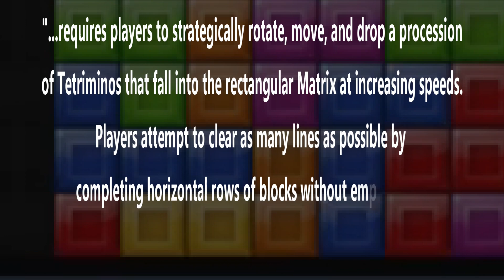Tetris Esports (History of Competitive Tetris)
by Alicea Chludzinski

Video Game: Tetris

Brief Video Description: This video focuses on the history of competitive esport Tetris. Tetris is a classic puzzle game that was very popular throughout the 1980s and 1990s. Despite its age, Tetris is still very popular and has become a sort of video game icon.

Intro to Esports (EXSC 204), Slippery Rock University
Dr. Seth Jenny